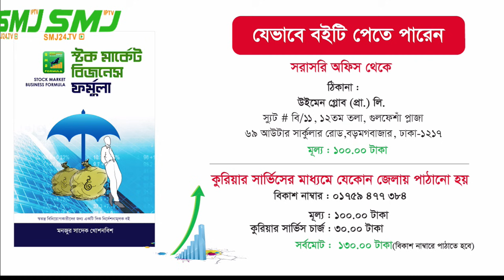সীজনাল ব্যবসায় শেয়ারবাজার 21/11/2021 SMJ24.TV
আপনারা দেখছেন শেয়ার বাজার পর্যালোচনা মূলক অনুষ্ঠান  "ডিএসই’র দৈনিক বাজার পর্যালোচনা" বাজার পর্যালোচনায় আপনাদের সাথে আছেন